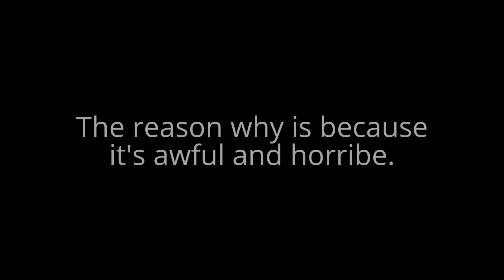My Honest Opinion On Doogal Nowadays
The reason why I hate Doogal nowadays, because it's an awful and terrible!
I know that I agree with you, guys, but we all hate Doogal so much, with the burning passion!

[Note#1: If you like this movie, you know the drill. But, if you hate this movie, then I agree with you, guys!]
[Note#2: I'm not taking this movie way too seriously.]